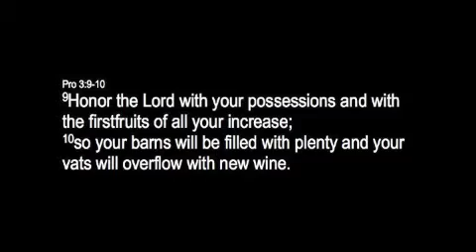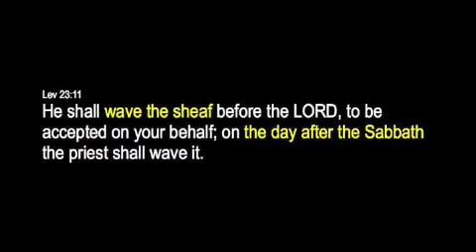The Feast of Firstfruits Part 6